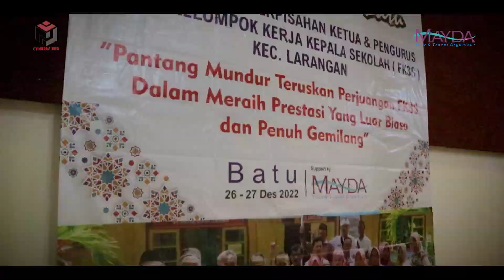AJELEN... KE KOTA BATU BERSAMA "FK3S LARANGAN" PAMEKASAN